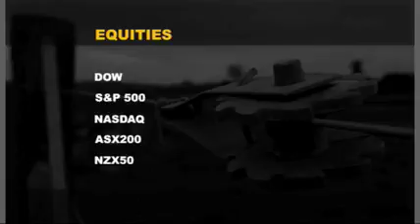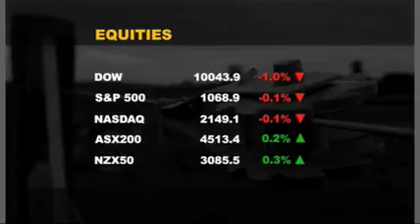ASB Market Update 11/02/10